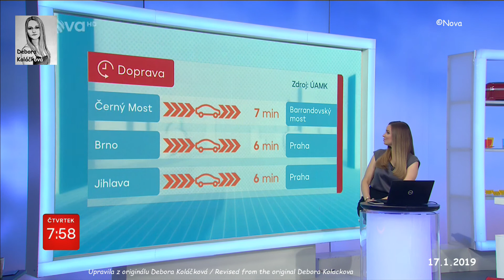17-01-2019_Terezie Jandova